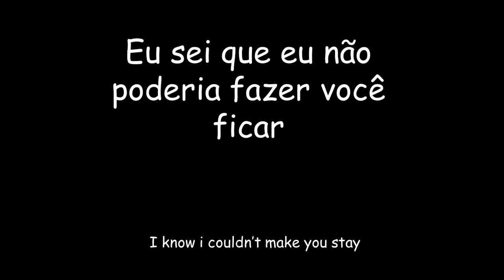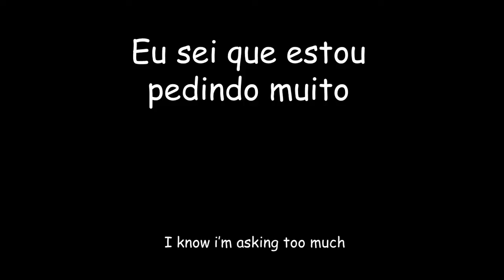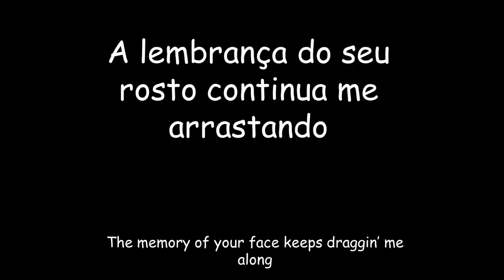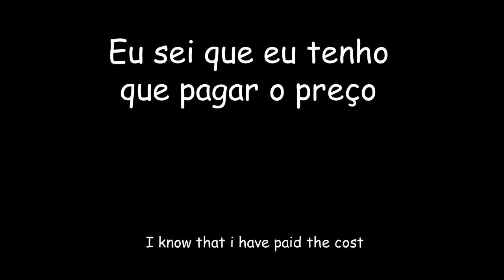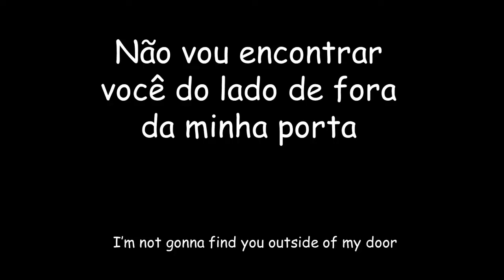Asking too much - Tradução em Português and Lyrics on Screen - All That Remains (legendado)